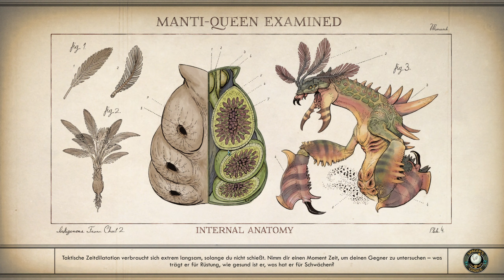The Outer Worlds: Peril on Gorgon | 08 | Deplatziert am Schrottplatz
meine Ehrendoktoren:
the-devil4, PastorPinsi, tank_2000_9, thebrain1996 & Ixion

HixHux, Kandyk22, Ghorwin, Hoot4780, LarsDig, Elorion & Duke Arvid

PC-System:
Prozessor: Intel Core i7 7700K 4,2GHz
Grafik: Zotac GeForce GTX 1080
RAM: 32GByte DDR4 2400
Headset: Sennheiser G4ME 1
Streaming-Software: OBS 64 bit